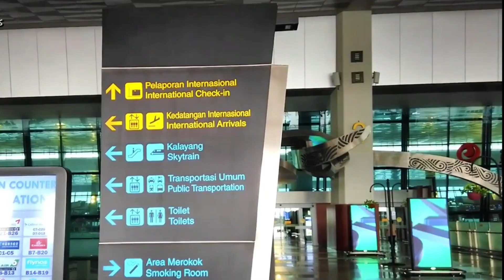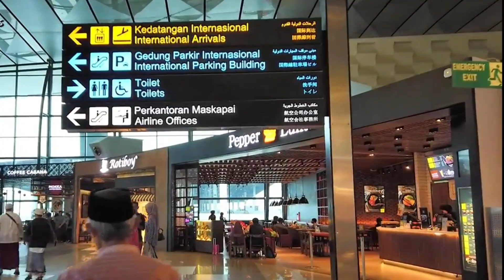Tour of Soekarno Hatta International Airport - Top Airports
We Walked The Whole of Soekarno-Hatta International Airport, Jakarta, Indonesia 🇮🇩 . This is the international Terminal 3.

In this video you can see what it is like to arrive at Jakarta International Airport CGK. I will walk you through the Soekarno-Hatta airport from the plane till the arrival hall.

The main reason why I recorded this video is to help you find the best way to get connected when traveling to Jakarta. In my vlog I show you everything you need to know about buying a sim card at Jakarta Airport for your trip to Indonesia.